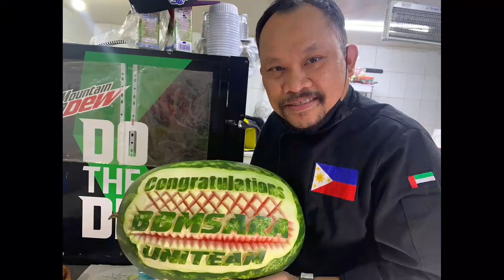Congratulations President BBM and Vice President Sarah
for our event tomorrow celebrating new President